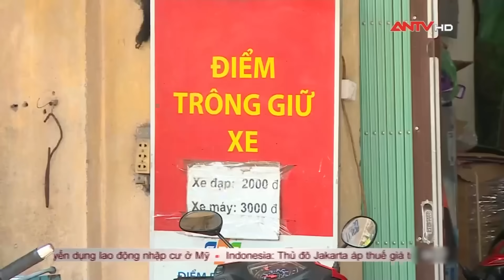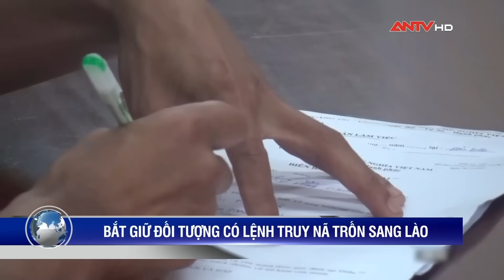Tin tức an ninh trật tự nóng, thời sự Việt Nam mới nhất 24h trưa 11/11 | ANTV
Từ bí danh ‘BỐ GIÀ’ lần ra cán bộ thôn cầm đầu đường dây ma túy ‘khủng’